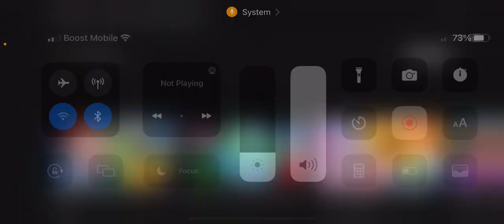(I tried) singing Yakko’s World in Polish